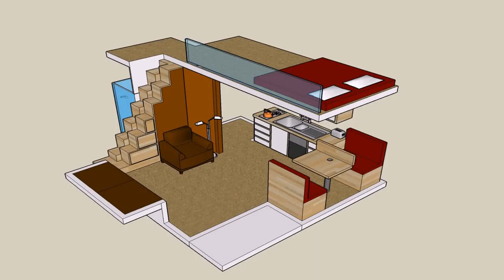Tiny House With Bunk Bed - DaddyGif.com (see description)